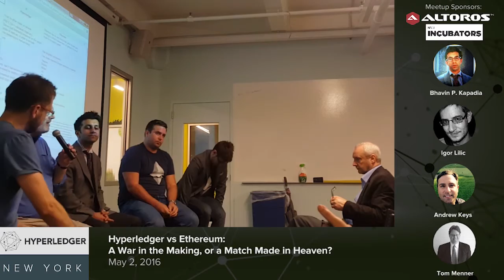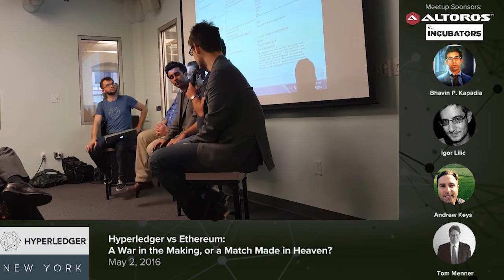Hyperledger vs. Ethereum: Yes? No? Maybe?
Blockchain “should be the next generation of the Internet,” said Conensys Head of Global Business Development Andrew Keys at a May meetup held in New York on the eve of a Hyperledger F2F meeting. “It has the ability to promote peer-to-peer transactions without incumbent intermediaries garnering unnecessarily large revenues, and (therefore) help humanity. If we can improve peer-to-peer interactions, that money can flow to more people.”

That sort of lofty expectation is not uncommon among discussions of blockchain—at least the ones I’ve heard—and should be expected as a global financial services industry that generates $13 trillion in annual revenue is laser-focused on it, with managers of the rest of the worlds $78 trillion economy also taking long looks at blockchain, whether out of fear, opportunism, altruism, or all three.

Altoros sponsored the meetup, with its CEO Renat Khasanshyn leading Andrew and three other panelists through a discussion with the topic, “Hyperledger vs. Ethereum: A War in the Making, or a Match Made in Heaven?”